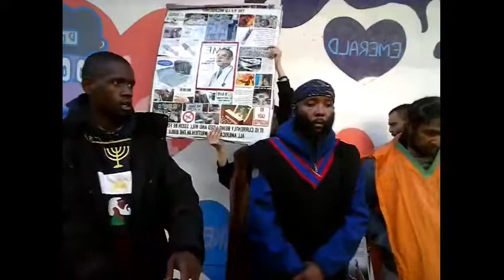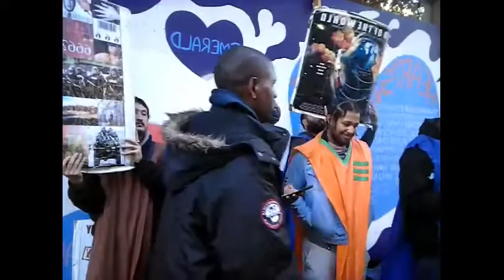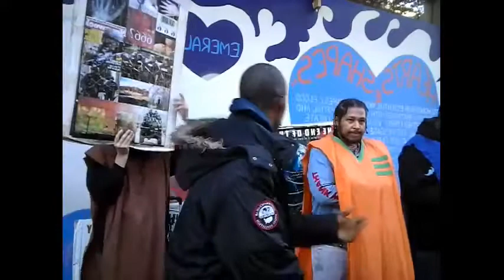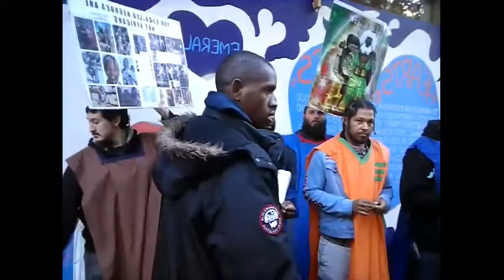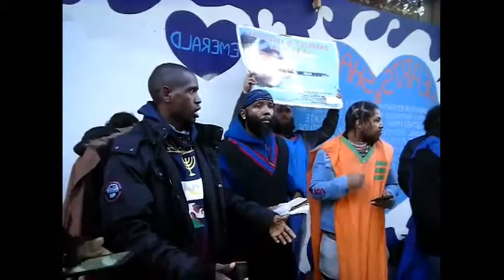GMSSF LIVE CAMP 7/3/2020